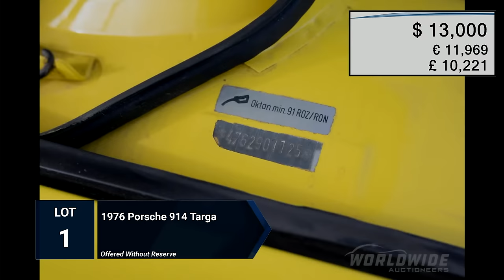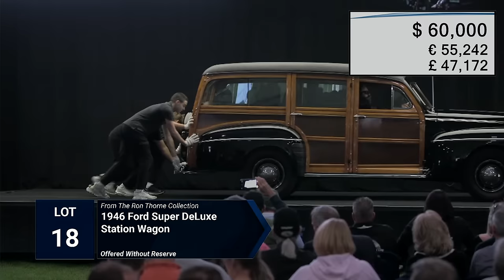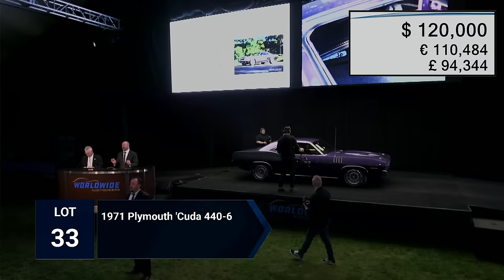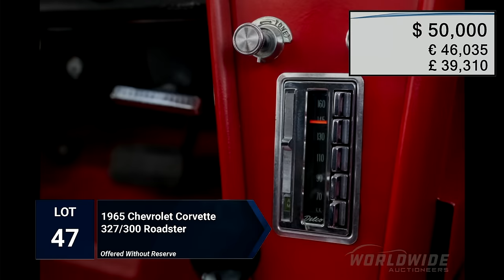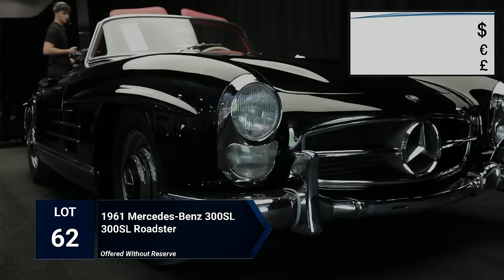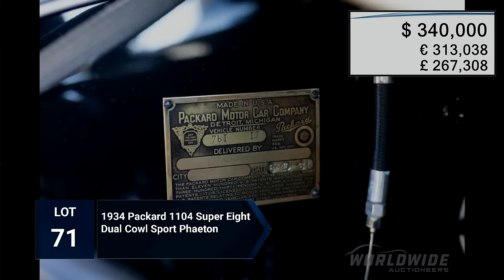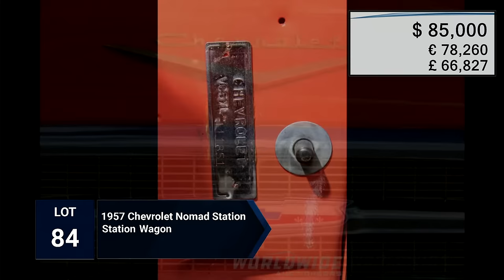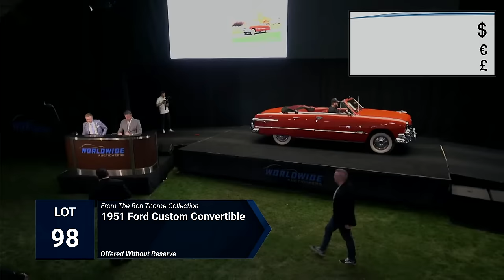The Scottsdale Auction 2024 | Worldwide TV | Automobiles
The Scottsdale Auction with live commentary from your Worldwide TV host, Elliott Alvis. Join us a fantastic offering of pre-war classics, muscle, sports cars, and more! Streaming live from Scottsdale, Arizona.